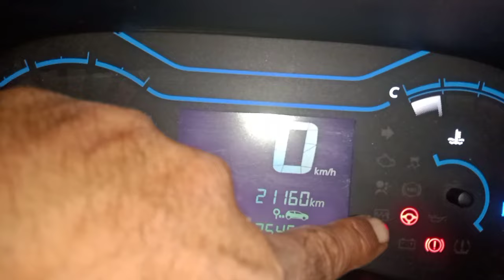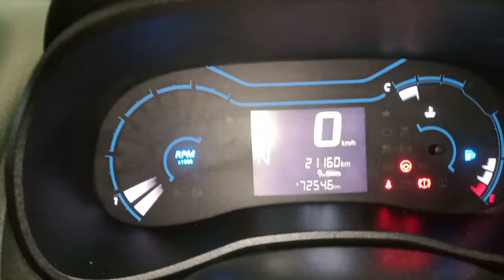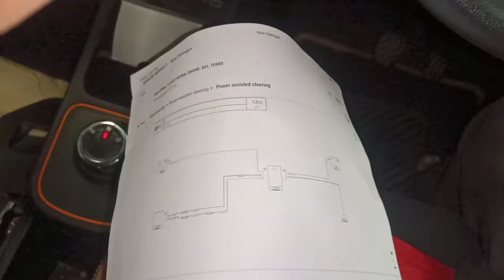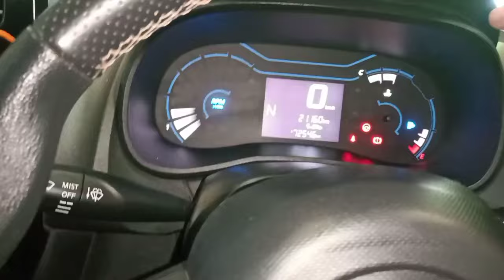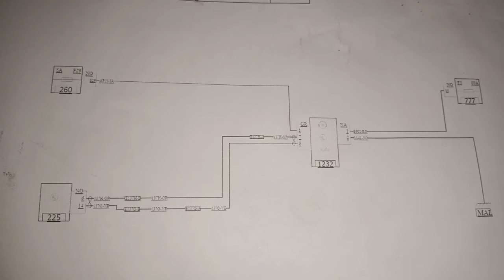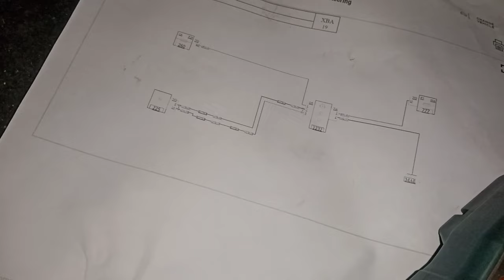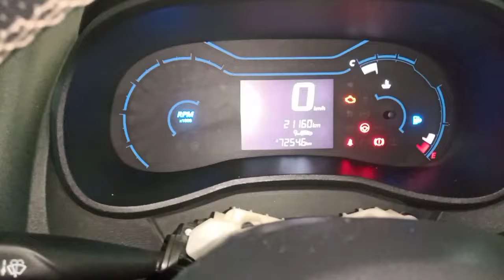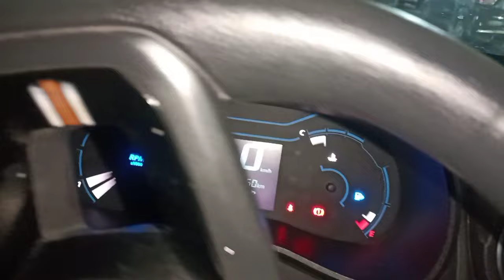Renault kwid power steering hard problem solved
kwid steering problem solved automotive